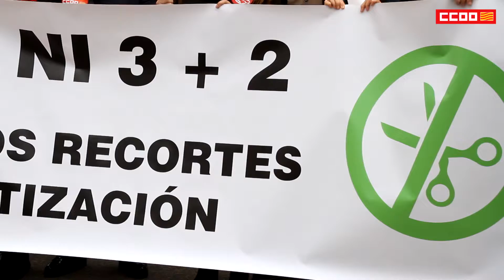Contra los recortes educativos y la LOMCE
La Federación de Enseñanza se concentró el martes 28 de febrero frente al Gobierno aragonés para denunciar los recortes educativos y anunciar la huelga del día 9 de marzo